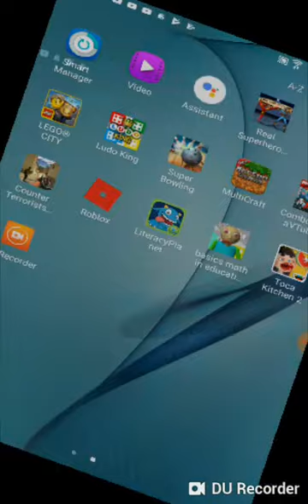The floor is lava in roblox